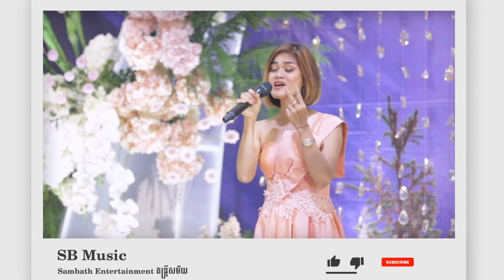តន្ត្រីបេះដូង (ភាសាចិន) | កញ្ញា​ Fanta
👉 ផលិត និងប្រគំដោយក្រុមតន្រី្ត Sambath Entertainment
👉 ចង់បានតន្រ្តីប្រគំបែបក្លាស៊ីកសម្លេងតិចៗ និងមិន មានការរំខាន ដល់ភ្លៀវ កត្តិយស ក្នុងពិធី អាពាហ៍ពិពាហ៍ ជប់លៀង ខួបកំណើត និងពិធីបុណ្យផ្សេងៗ ។
កុំភ្លេចលេខទំនាក់ទងខាងក្រោម: